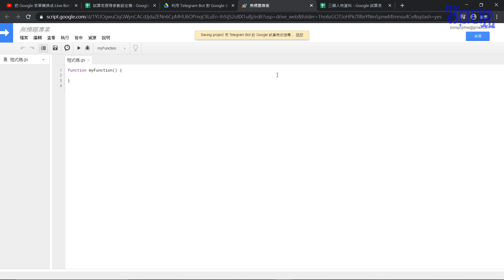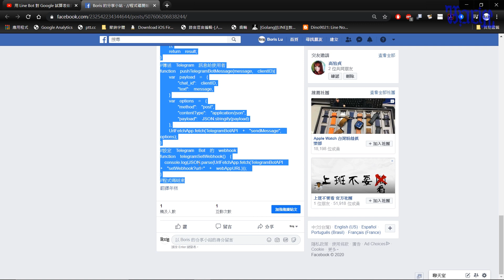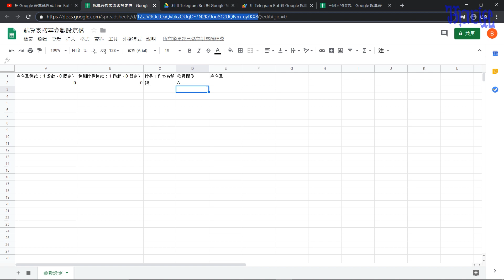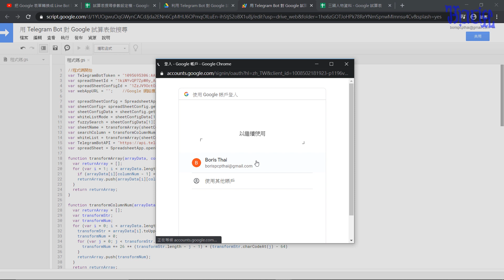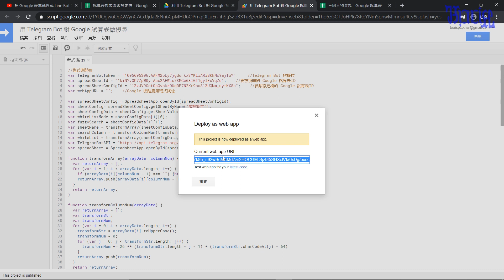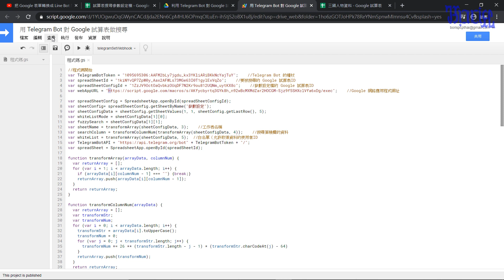用 Telegram Bot 對 Google 試算表做跨工作表多欄位搜尋 - (03)撰寫程式碼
此部程式碼位於下方臉書粉絲專業連結內，

請點選下方連結進入粉絲專業後來複製程式碼。